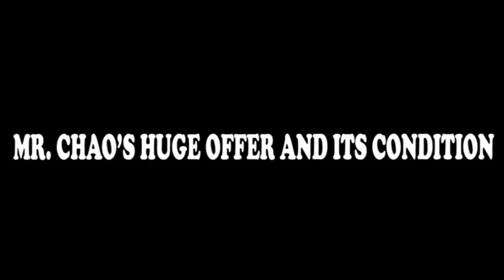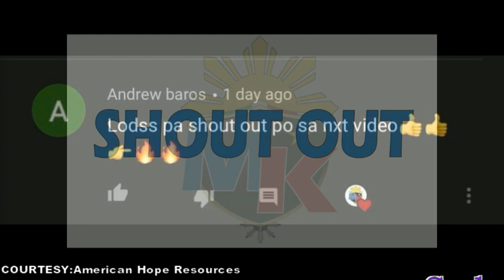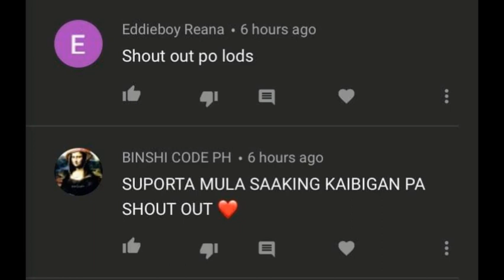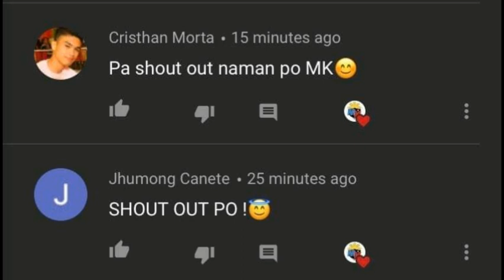9 BILLION PESOS KUNG SINO MAKAKAPAGPA-IBIG SA KANIYANG ANAK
Ang Munting Kaalaman ay naglalayong magbahagi at magpalawak ng karunungan patungkol sa iba't ibang bagay; tumatalakay sa iba't ibang kwento, istorya, kasaysayan, pinagmulan, katotohanan at miski pinaniniwalaan sa isang bagay.
Walang ibang hangan ang channel ng Munting Kaalaman kundi ang Makinabang ang bawat isa sa pagtalakay at pagtuklas pa sa iba't ibang paksa na maaari nating pag-usapan.

ANG VIDEONG ITO AY TUNGKOL SA ISANG MAYAMAN NA BUSINESS MAN NA ANG GUSTO NIYA SA KANIYANG ANAK AY MAGKAROON NG ASAWANG LALAKI AT HINDI KAPWA BABAE

Sa mga nais magbahagi o di kaya'y may mungkahi ng paksa na magandang talakayin sa bawat video o gusto nyong pagusapan ay maanong magcomment lamang sa mga latest video na aming ia-upload.

Ang lahat ng makikita sa video ay nakuha lamang sa internet at maaring mayroong tao na ayaw magamit or makuha ang kanyang gawa, asahan niyong gagawin namin ang lahat para mabigyan lahat ng credits kung sino o ano man ang nasa video, gayon paman kung sakali man na ayaw niyo na magamit ang inyong litrato/video/gawa ay marapat lamang na amg email kayo sa amin
ITO PO ANG AMING FACEBOOK PAGE MAGLIKE DIN PO KAYO
Thank You So much Yuotube
Artist: Jesse Gallagher
Pakisuportahan po ang ating channel  maraming salamat po!

Credit to all Picture and Google Images,